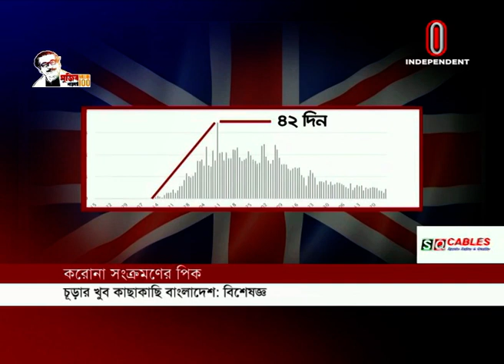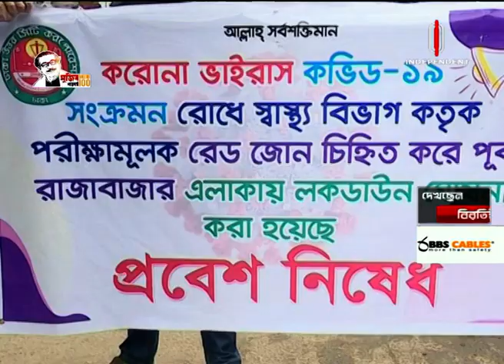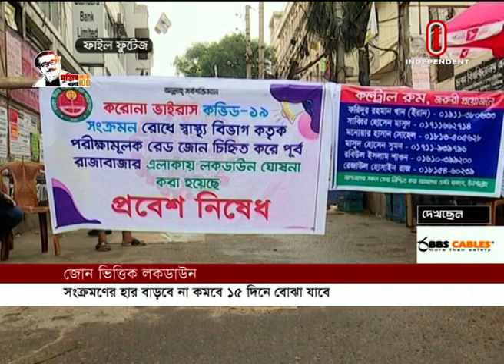News at 09 AM || সকাল ৯টার খবর || 27 June, 2020